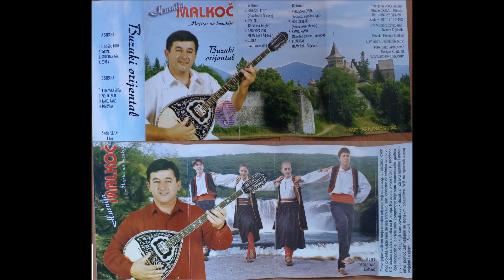Husnija Malkoč - Zorba (Mikis Theodorakis) (Bouzouki Oriental) / Μίκης Θεοδωράκης Ζορμπά μπουζούκι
Husnija Malkoč - majstor na buzukiju
Album: Buzuki Orijental
Studio LEJLA Bihać 2003.

Snimljeno sa audio kasete